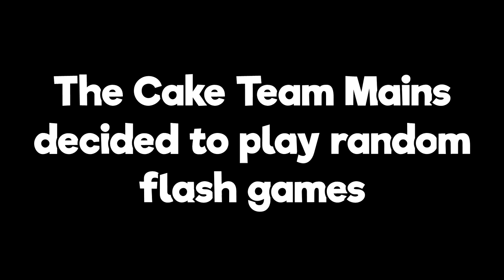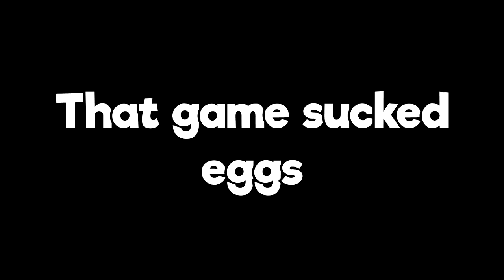ACTUALLY KINDA FUN | Random Flash Games (part 1)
Links to games we played